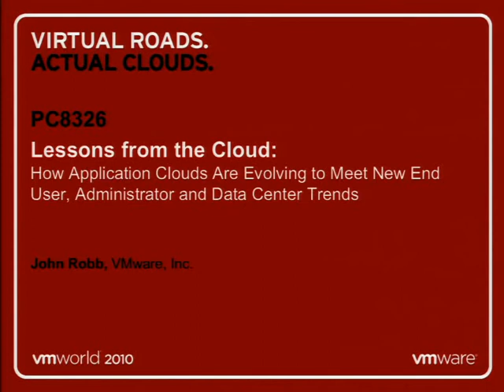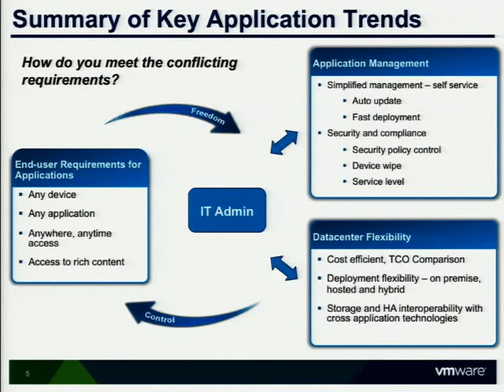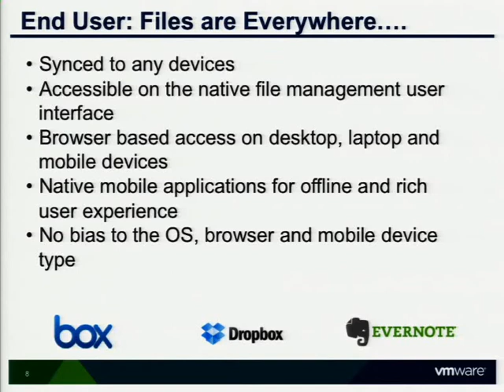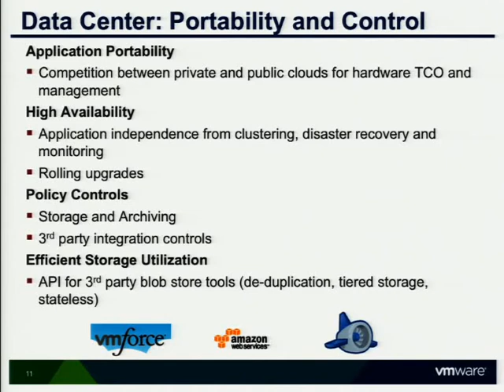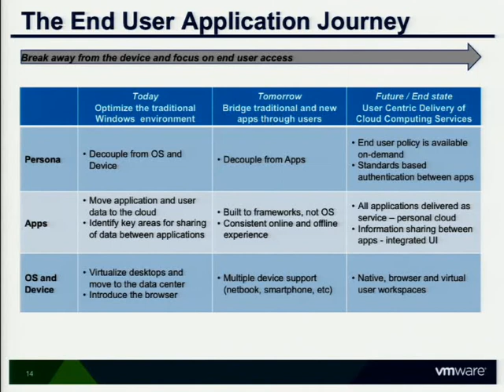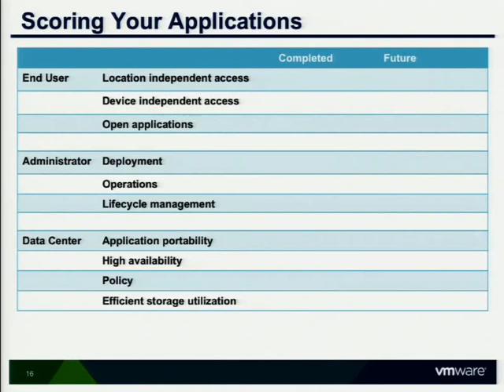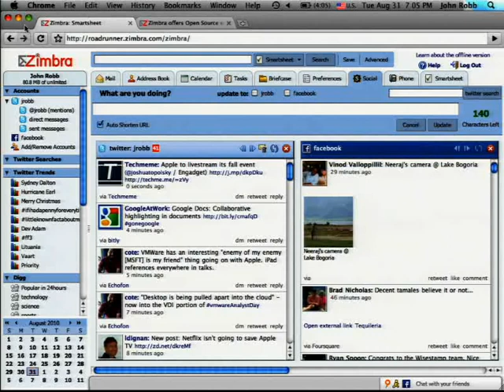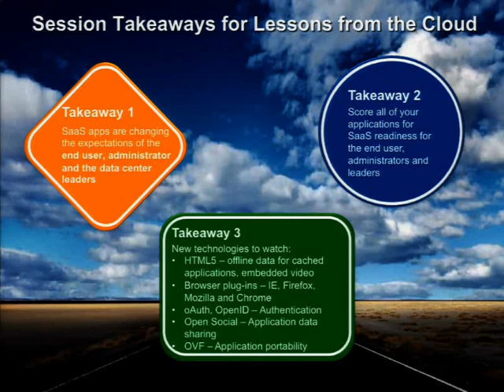VMware world PC8326-Lessons from the Cloud - How Application Clouds Are Evolving to Meet New End Us